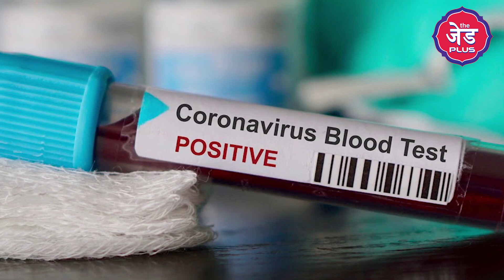MNS Chief Raj Thackeray के बिगड़े बोल, कहा- Tablighi Jamaat के लोगों को इलाज के बजाए गोली मार दो